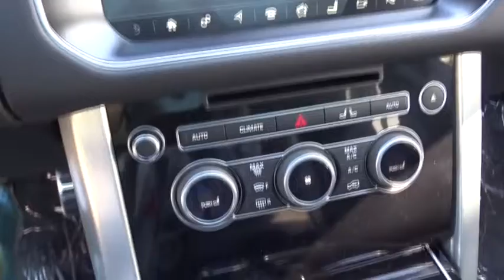2017 Land Rover Range Rover Miami, Aventura, Fort Lauderdale, Broward, Miami Beach, FL NHA336660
2017 Land Rover Range Rover  - Stock#: NHA336660 - VIN#: SALGS2FE2HA336660